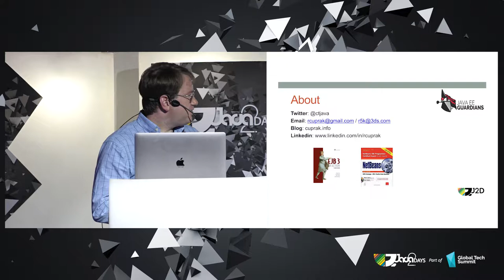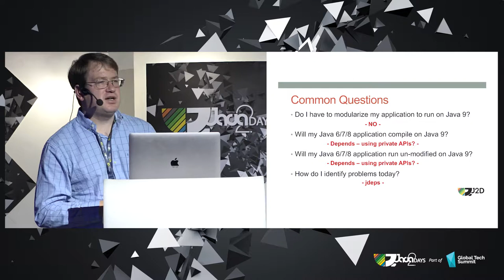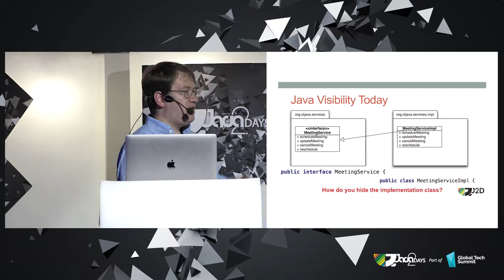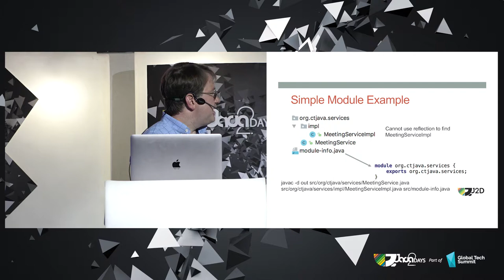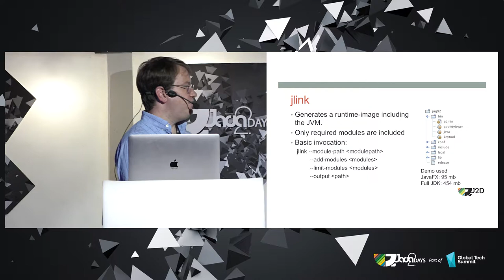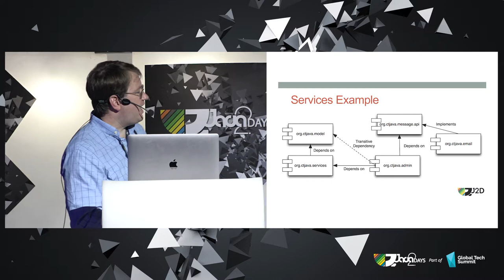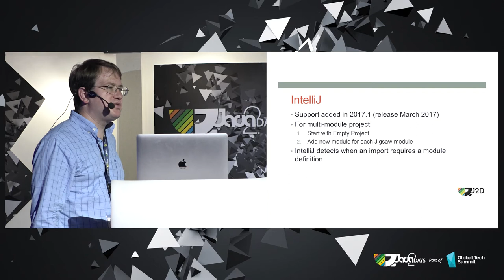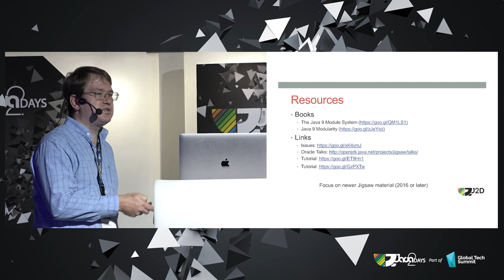RYAN CUPRAK / PREPARING FOR JAVA 9 MODULES / Java2Days 2017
Ryan Cuprak is an CPG & Retail, Formulation R&D Development Senior Manager at Dassault Systèmes, co-authored EJB in Action 2nd Edition from Manning and the NetBeans Certification Guide from McGrall-Hill.

Java 9 has finally shipped! Will your application still work and are you ready for Java 9 modules? Java 9 modules (aka Project Jigsaw) is the biggest fundamental change to the Java runtime.

Java2days
Java2Days is a must-attend conference for anyone in the Java development area with more than 80+ in-depth sessions across 12 different tracks dedicated to help the software developers and IT professionals to improve their professional skills.

Java2Days is the 1st international Java conference in Eastern Europe established in 2009. During the years Java2Days took place as the premier Java event in Europe. Now Java2Days is a must-attend conference for anyone in the Java development area with more than 80+ in-depth sessions across 12 different tracks dedicated to help the software developers and IT professionals to improve their professional skills.

Codemonsters
The leading software development conference focused on cybersecurity for 2017. Come and learn how you can improve your knowledge and combine it with new technologies, to create monster-amazing code.